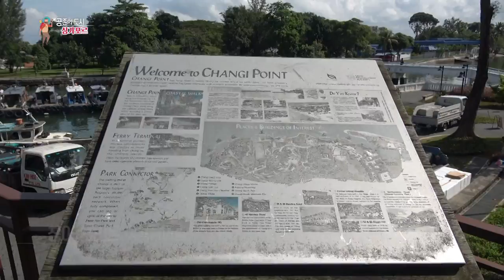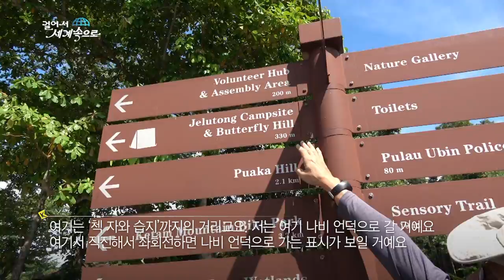【K】Singapore Travel-Pulau Ubin[싱가포르 여행-플라우우빈]나비언덕/Butterfly Hill/Pekan Quarry/Changi Point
[한국어 정보]
싱가포르의 또 다른 모습을 보기 위해 버스를 타러 왔다. 기다리다 보니, 장애인이 버스에서 내릴 때 기사가 직접 내려서 도와주는 모습이 보인다. 다문화 다인종 국가답게 소수자에 대한 배려심도 높다. 내가 탈 버스도 도착했다. 자연스럽게 2층 맨 앞자리에 앉았다. 위에서 거리를 내려다보며 여객터미널로 향한다. 싱가포르 북동쪽에 있는 섬, 플라우 우빈을 가기 위해서는 ‘창이 포인트 여객터미널’에서 배를 타야한다. 플라우 우빈은 싱가포르에서 유일하게 원시림이 남아있는 곳으로 유명한 곳이다. 배에 오르자 선장이 1인당 편도 승선비를 받는다. 우리 돈으로 약 2,500원이다. 출발하자 바로 앞에 플라우 우빈이 보인다. 분주하게 내릴 준비를 하는 옆 여행객을 보니 플라우 우빈에 여러 번 가본 것 같다. “다른 곳은 전부 현대화, 상업화 되었는데 플라우 우빈의 해변이랑 밀림은 자연 그대로예요. 제가 한국에 가면 전 서울에 머무는 게 싫어요. 도시는 너무 붐비니까요. 대신 설악산에 가죠. 산을 좋아하니까요“ 약 20분 후 선착장에 도착했다. 처음 방문한 나는 어디로 행해야 할지 헷갈려 표지판을 보려고 가는데 내게 설악산을 좋아한다고 말했던 여행객이 나를 기다리고 있다. “여기는 ‘첵 자와 습지’ 까지의 거리고요. 나는 여기 나비 언덕으로 갈 거예요. 여기서 직진해서 좌회전 하면 나비언덕으로 가는 표시가 보일 겁니다“ 소개 받은 두 지역을 가보기로 했다. 선착장 입구에는 산악자전거를 대여할 수 있는 점포들이 많다. 여기서 가까운 버터플라이 힐이 목적지인 나는 그냥 걷기로 했다. 조금 걷다 보니 울창한 원시림을 만날 수 있었다. 거대한 뿌리가 가지에 매달려 늘어진 모습 때문에 일명 커튼 나무라 불리는 무화과나무의 한 종류다. 꽃들이 많이 보이는 이곳은 야생 나비들이 모여드는 나비 언덕이다. 여기선 150종 이상의 나비를 볼 수 있다. 어디에서도 보기 힘든 희귀한 꽃들도 가득하다. 언덕에 올라가면 커다란 저수지를 만날 수 있다. 예전에 화강암 채석장이었던 곳으로 1970년, 싱가포르 본섬의 개발을 위해 파헤쳐졌다. 한동안 버려졌지만 이곳 사람들의 노력으로 원래의 생태계를 복원됐다. 지금은 가금류의 서식지로 변했다. 자칫, 개발에 사라질 뻔 했지만 지금은 싱가포르 현지인들이 방문하는 플라우 우빈의 주요 관광 코스가 됐다. “정말 좋아요. 자연과 함께 하니까 좋네요. 저쪽에는 새도 많고 아까 저쪽에서는 나비들도 봤는데 아주 흥미로웠어요. 자연을 사랑하는 사람들과 함께 하는 것도 좋아요“

I came to take a bus to see another aspect of Singapore. As I waited, I saw a knight go down and help me when a disabled person gets off the bus. As a multicultural multi-ethnic country, there is a high degree of consideration for minorities. I also got a bus ride. I naturally sat in the forefront of the second floor. Look down on the street from above and head for the passenger terminal. To get to Pulau Ubin, an island in the northeast of Singapore, you should take a boat at Changi Point Passenger Terminal. Plowbein is famous for being the only remaining primeval forest in Singapore. When you get on the boat, the captain receives one-way boarding fee per person. Our money is about 2,500 won. When we depart, we see a plow right in front of us. I think I have been to Plowbein many times as I have seen the next traveler preparing to get busy. ""Everything else has been modernized and commercialized, and the beaches and the jungle of Plows are natural. I do not like staying in Seoul if I go to Korea. The city is too crowded. Instead I go to Mt. Seorak. I like the mountains ""I arrived at the marina about 20 minutes later. The first time I visited, I was confused about where to go and I was going to see the sign. A traveler who told me that I liked Soraksan is waiting for me. ""This is the distance to the Chek Jawa Wetland. I'm going to the Butterfly Hill here. Go straight ahead and turn left, you will see a sign to the Butterfly Hill. "" There are many shops where mountain bikes can be rented at the entrance of the marina. I decided to just walk, which is the nearest Butterfly Hill destination. I walked a little and was able to meet a dense primeval forest. It is a kind of fig tree called a curtain tree because of the appearance of a huge root hanging from branches. It is a butterfly hill where the wild butterflies are gathered. More than 150 species of butterflies can be seen here. Rare flowers are hard to see anywhere. When you go up the hill you can see a big reservoir. It was once a granite quarry and was explored for the development of the Singapore Island in 1970. It was abandoned for a while but the original ecosystem was restored with the efforts of people here. It has now become a habitat for poultry. It was almost gone to development, but now it has become a major tourist destination for Singaporeans visiting Plowbein. ""really good. It is nice to be with nature. There were many birds over there and I saw the butterflies over there and it was very interesting. I also like to be with people who love nature ""

[Information]
■클립명: 아시아032-싱가포르03-16 플라우 우빈 1 나비언덕
■여행, 촬영, 편집, 원고: 허성무 PD (travel, filming, editing, writing: KBS TV Producer)
■촬영일자: 2018년 12월December

[Keywords]
섬,island,열도, 군도, archipelago, cay,
*섬으로 이루어진 곳호수,lake,tarn, pond, karst,
호수, 연못, 댐, 오아시스
라군공원/광장,park, square,터미널,terminal,트레킹/산책,체험,,trek,배,탈것,,ferry, cruise,식물,plant,아시아Asia아시아싱가포르SingaporeSingapore허성무201812월싱가포르SingaoporeDecember걸어서 세계속으로